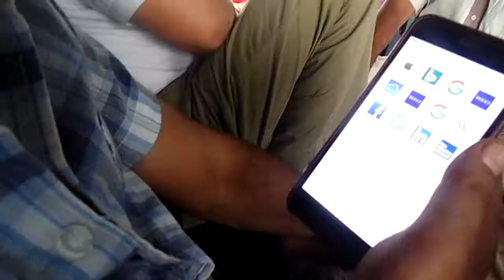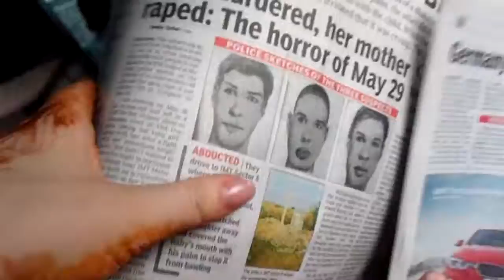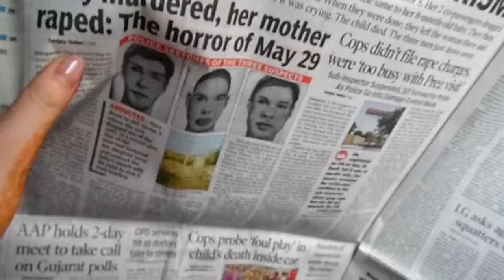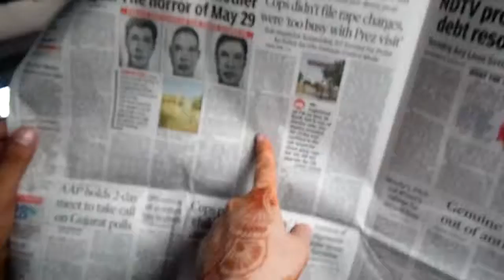На поезде по Индии. Картофельные котлетки. Читаем криминальные сводки Дели